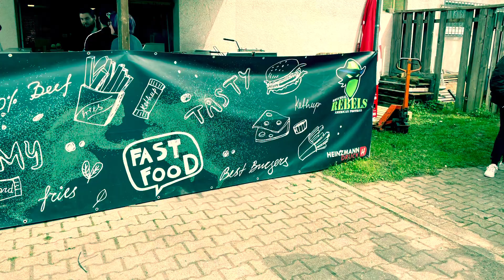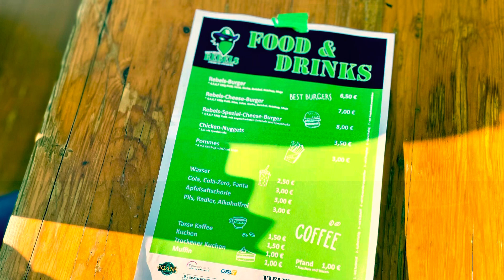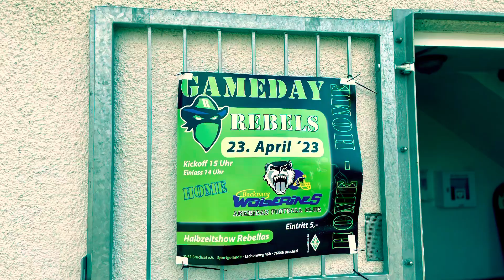09.04.2023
An einem schönen Ostersonntag bei dem Footballspiel der Bruchsal Rebels vs Tauberfranken Wolfpack. Das wir am Ende deutlich mit 35-0 gewonnen haben,so wünscht man sich den Start in die neue Saison. GO REBELS

On a beautiful Easter Sunday at the football game of the Bruchsal Rebels vs. Tauberfranken Wolfpack. The fact that we clearly won 35-0 in the end is what you wish for the start of the new season. GO REBELS